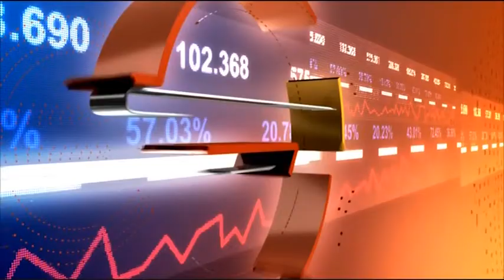Изборни игри - есен/зима 2019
Битката дясно-ляво на българската политическа сцена
Гости: Димитър Джангозов - Институт за дясна политика и Емил Вълков - Консерваторъ